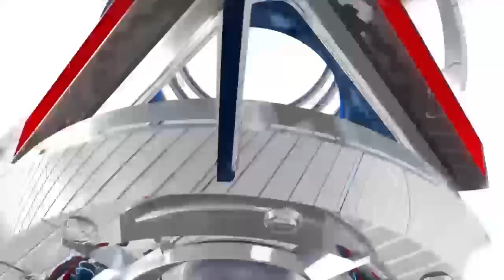Houston Rockets vs Portland Trail Blazers Game 3 | April 25, 2014 | NBA Playoffs 2014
James Harden scores 37 points, Dwight Howard adds 24 points with 14 rebounds and the Rockets beat the Trail Blazers 121-116 to bring the series to a 2-1 lead by Portland.